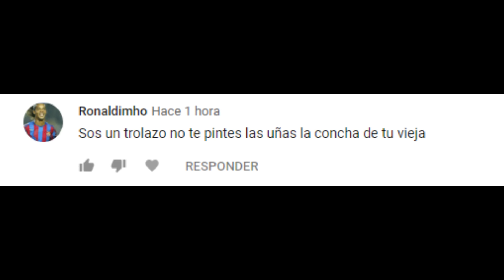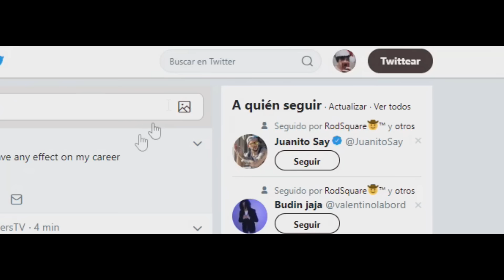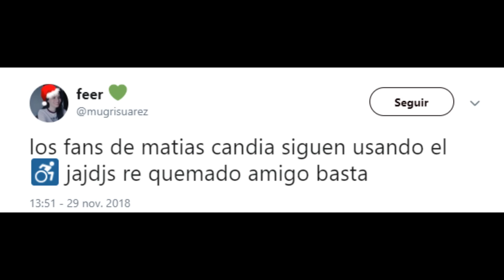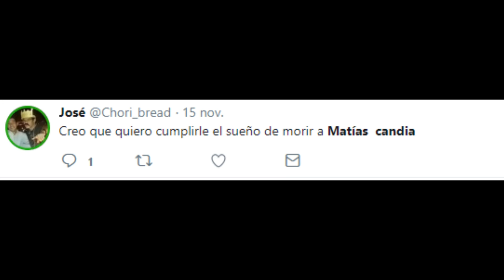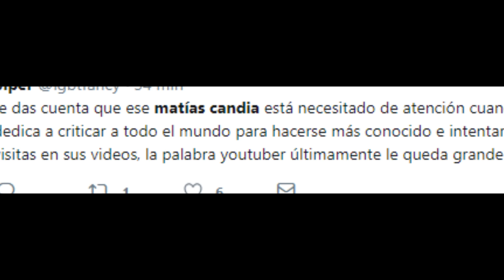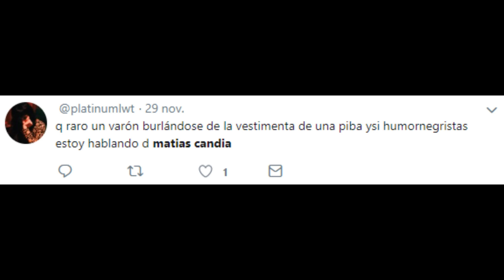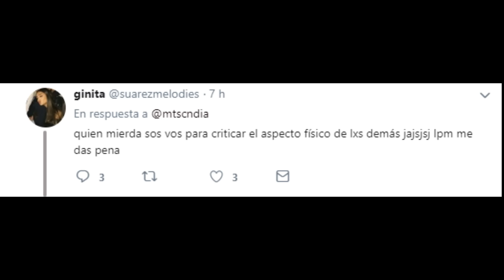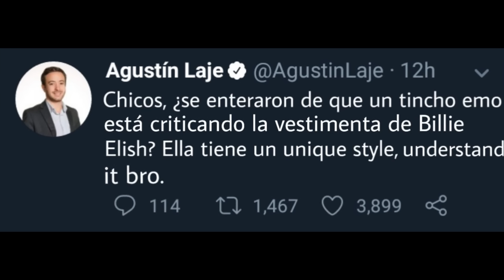LEYENDO COMENTARIOS DE HATERS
dou